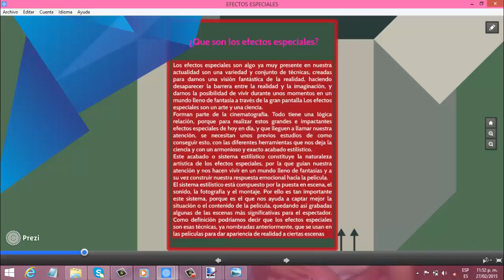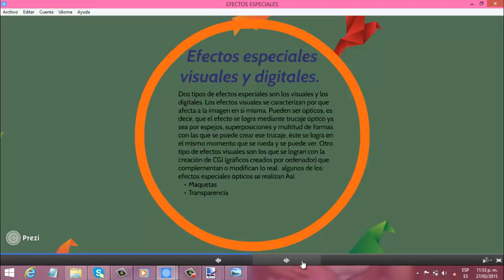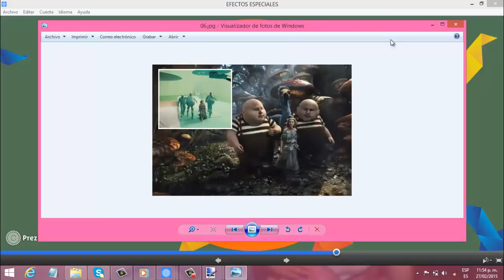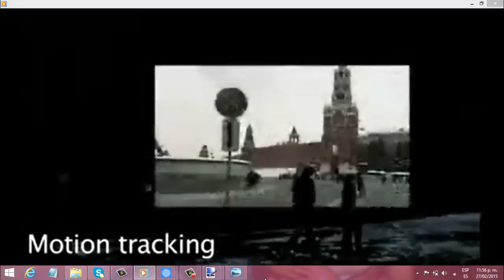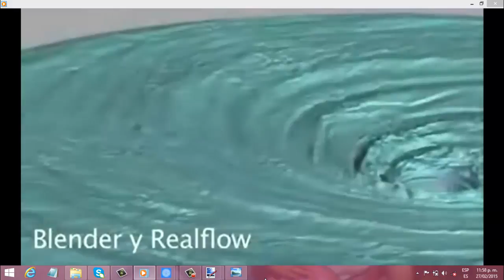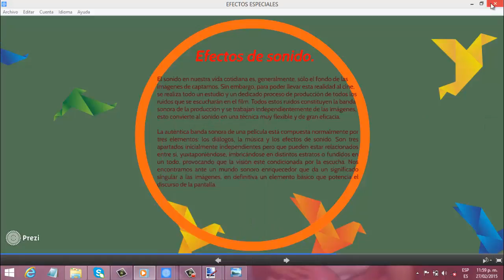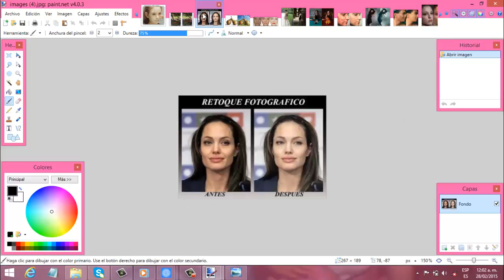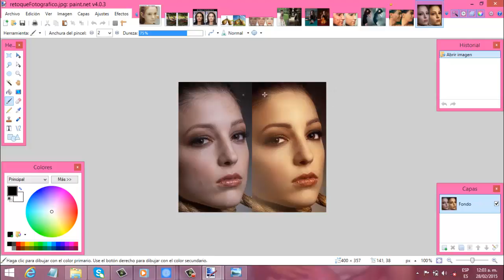ARKOS GUACHETÁ. expocicion de efectos especiales de dibijo. JENNY PEÑA. FEBRERO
efectos especiales y edicion de fotografia yretoques